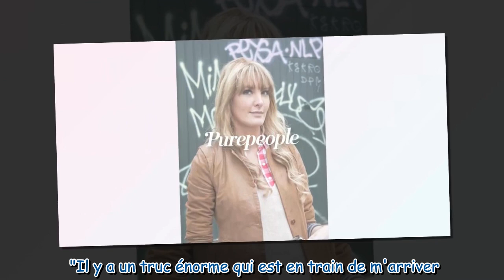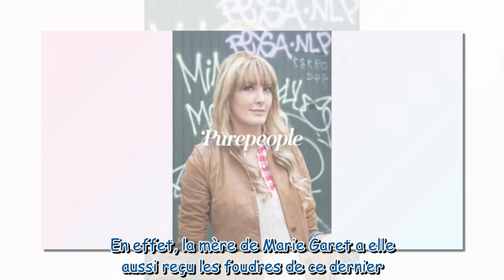"3 ans d'enfer" : Marie Garet battue par son ex, sa mère aussi, révélations et photos choc